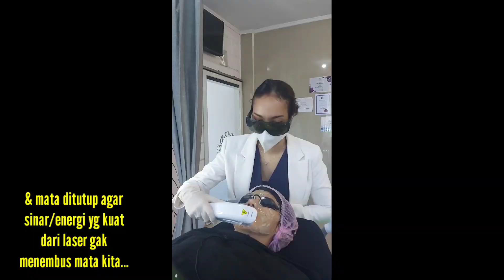Perawatan Wajah diMayskin Auto Glowing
Bismillah.

Akhirnya Ppkm ke 3 ini udah sedikit longgaaar...🤗
jd agak sedikit aman untuk kita yg sesekali mau melakukan perawatan wajah.

kaya divideo ini ni...
saya ngelakuin treatment tuk wajah supaya bersih,sehat Plus glowing @Mayskin

Nonton sampe abiis yaa. 🤗

Follow me in instagram : @the_rubisam

untuk alamat 👇
Mayskin Beauty Clinic :
jl.Wibawa Mukti II No.46, RT.008/RW.002, Jatiluhur, Kec. Jatiasih, Kota Bks, Jawa Barat 17425

price list :
- insta glow 400K
- thermal tightening 350K
- mesoface  500K

& yang mau dpt diskon 50% diMayskin beauty clinic ,kamu bisa ikutin 3 syarat ini :
1. Follow ig @mayskin.beauty
2. Follow Ig @the_rubisam

Jd,tunggu apa lagi
rawat wajahmu diMayskin beauty clinic 🤗❤